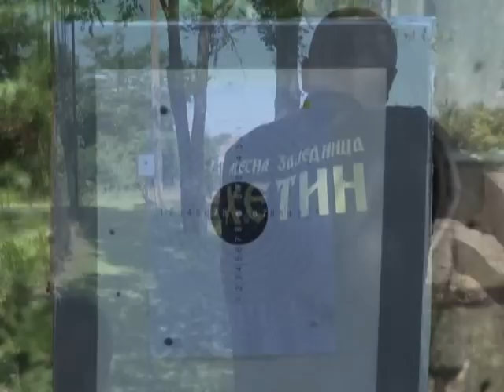RIO IGRE 2019. BANATSKO KARAĐORĐEVO